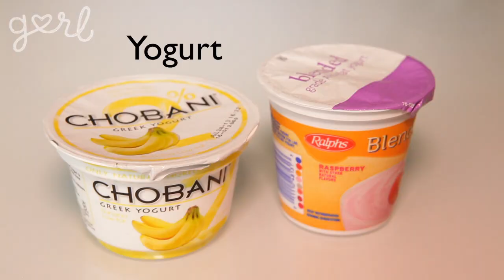How To Make Fruit Creamsicles From Scratch! - Do It, Gurl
Do It, Gurl

"Banana Raspberry Creamsicles"

It's an exciting day on Do It, Gurl because it is the first time Jamie is doing a food DIY! Watch now as Jamie shows you how to make some scrumptious banana raspberry creamsicles - a perfect treat for these hot summer months! Also, be sure to stick around to the end of the video, because Jamie has a very cool announcement about VidCon 2013!

Supplies:
Blender / Food Processor
Creamsicle/Popsicle Mold
Liquid Measuring Cup & Tablespoon
Honey
Lemon / Lemon Juice
2 Cups Raspberries
1-2 Cups of Yogurt
Bananas

Steps:
Step 1: Purée Bananas
Step 2: Add Yogurt
Step 3: Add Lemon Juice
Step 4: Add Sweetener
Step 5: Remove 1/3 Mixture
Step 6: Add Raspberries
Step 7: Pour Mixture into Mold
Step 8: Freeze Mold
Step 9: Remove Creamsicle from Mold